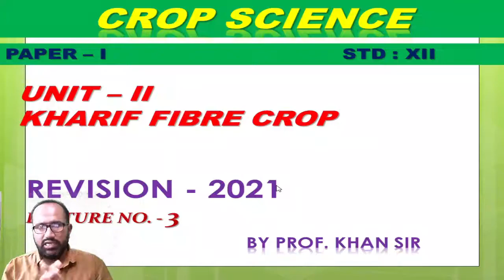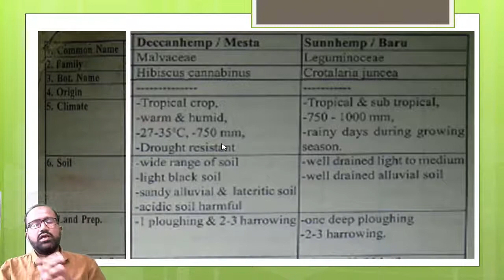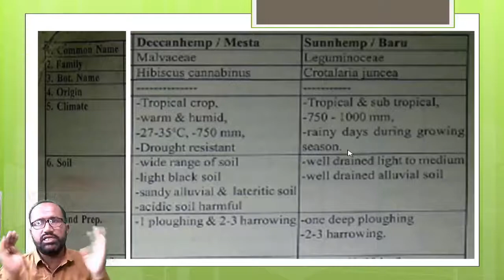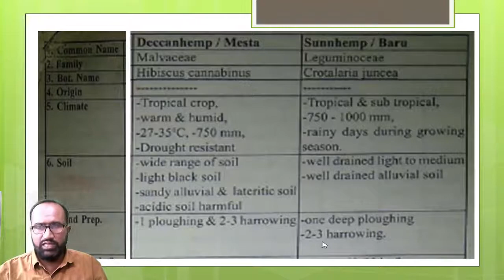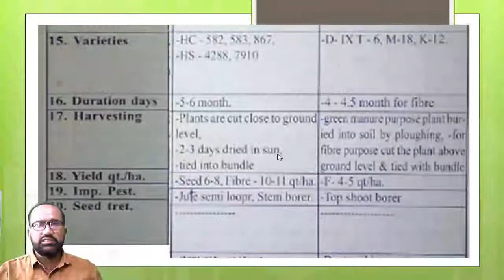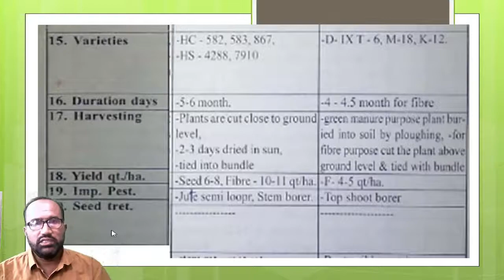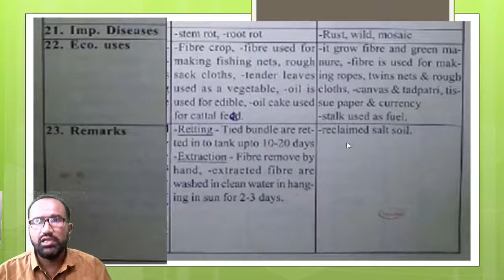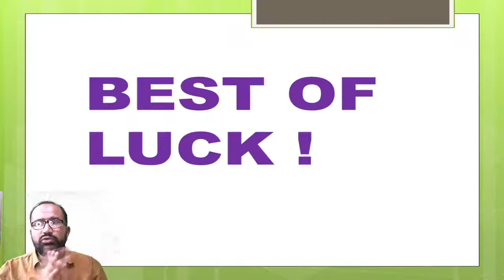C.S. | PAPER - 1 | REVISION | KHARIF FIBRE CROP | L - 03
HELLO,
HERE WE HAVE STARTED THE REVISION FOR CROP SCIENCE IN WHICH TODAY WE ARE GOING TO LEARN KHARIF FIBRE CROP LECTURE NO. 3
THANKS.

                                 OR

Contact detail
S.M Khan sir